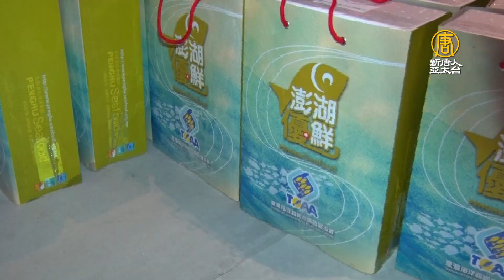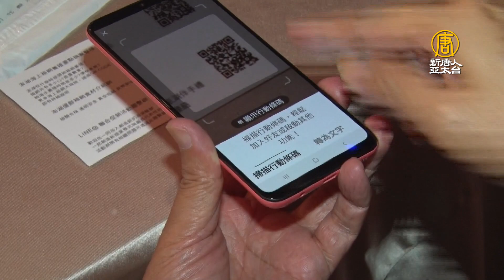遊澎湖機票船票先別丟 花火節結合在地水產祭優惠